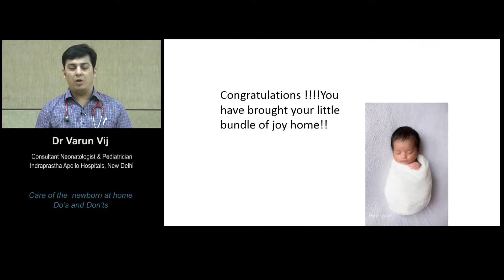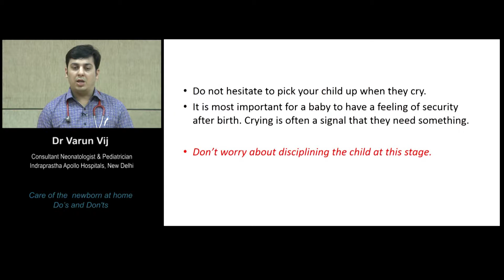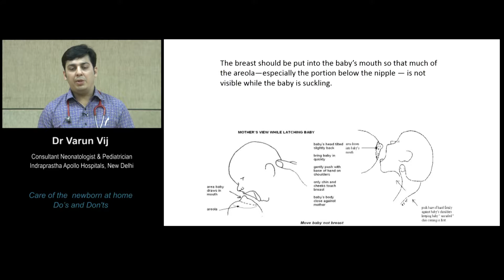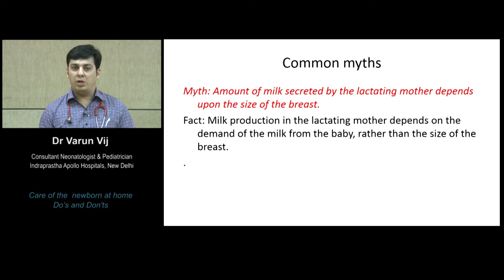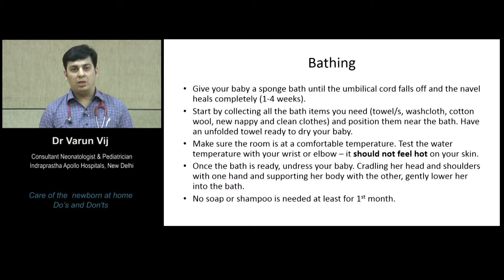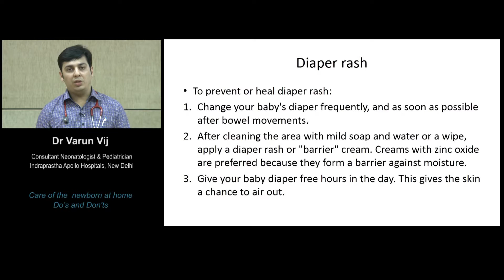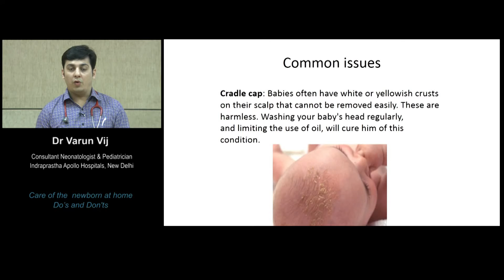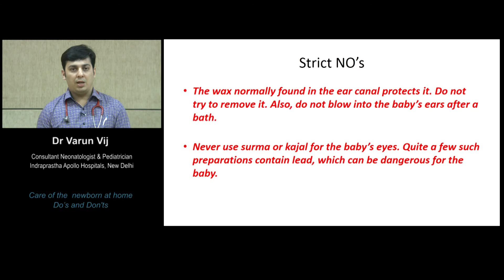Care of newborn at home | Dr. Varun Vij shares his views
Dr. Varun Vij, Associate Consultant in Neonatologist and Pediatrician, Apollo Hospitals talks about the dos and don’ts of caring for a newborn at home.